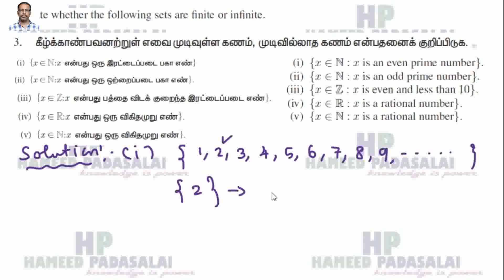T.N State New Syllabus Std 11 Chapter 1 Sets,Relations and Functions Q No 3 From the Exercise 1.1